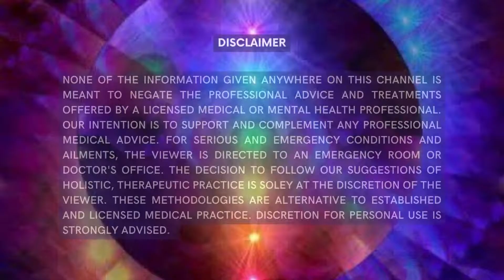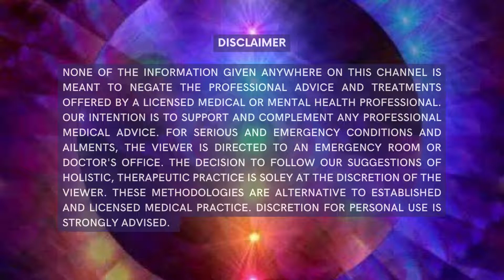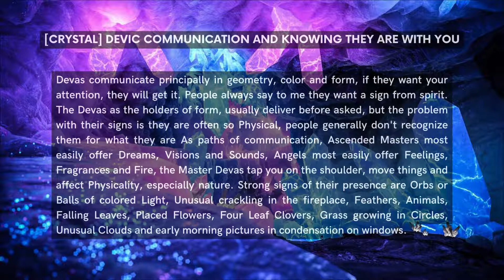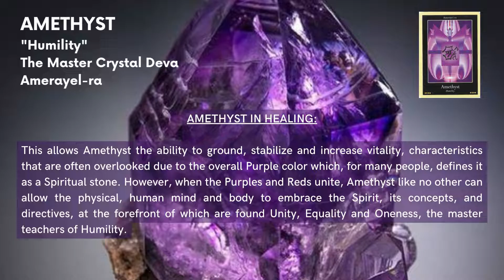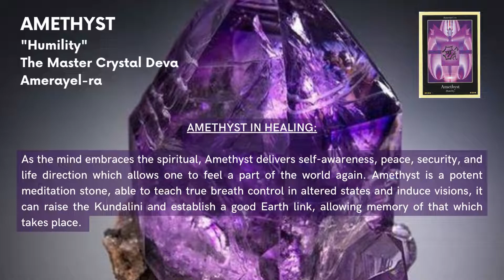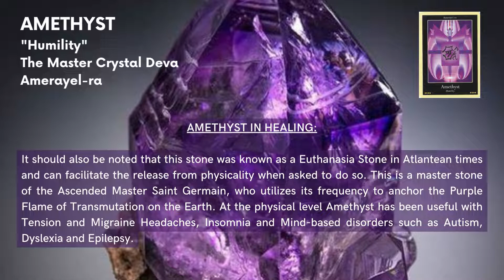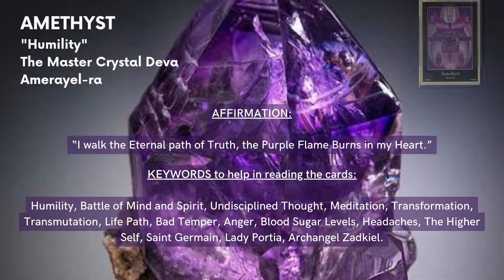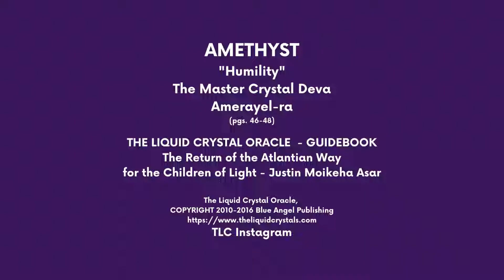AMETHYST - " Humility" - video by Intuitive Crystal Healings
Referring to the Liquid Crystal Oracle by Justin Moikeha Asar, the Master Crystal Deva for Amethyst comes forth to shine Light on her qualities. Also given are the healing characteristics, use, keywords, color rays, animal totem and essential oils associated with this stone.